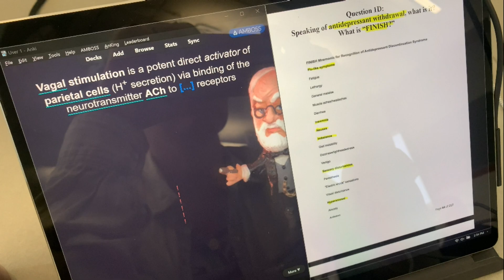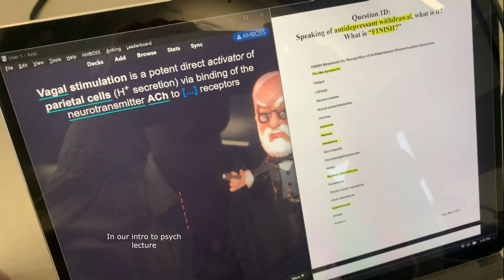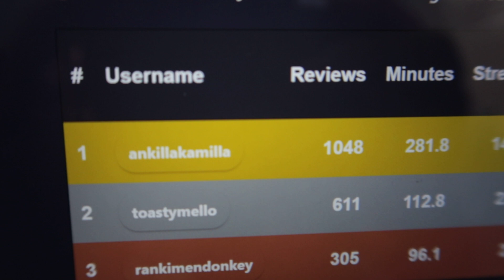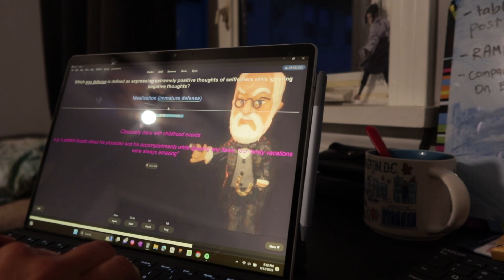Another week as a 2nd year medical student | vlog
My life in medical school ⚕️First year medical student🩺